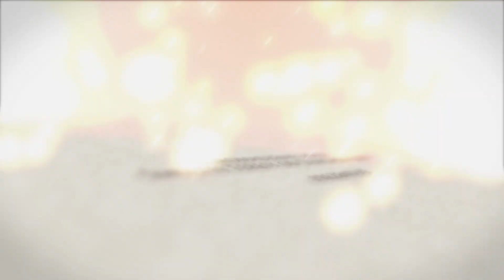Wśród róż [#5] - Kolce życia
"Wśród róż. Wakacyjne ścieżki ze św. Teresą od Dzieciątka Jezus".
Wystąpiły: s. Lucyna Lubińska CST i Weronika Ostrowska.

Audycja powstała i była emitowana w Radio Warszawa 106,2 FM we współpracy z Siostrami Terezjankami.

Zgromadzenie Sióstr Świętej Teresy od Dzieciątka Jezus
Podkowa Leśna